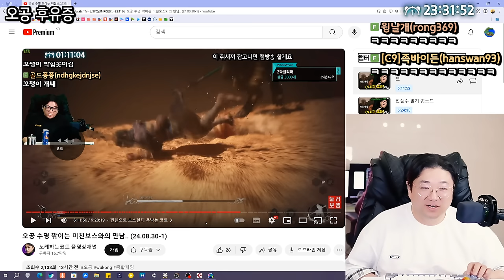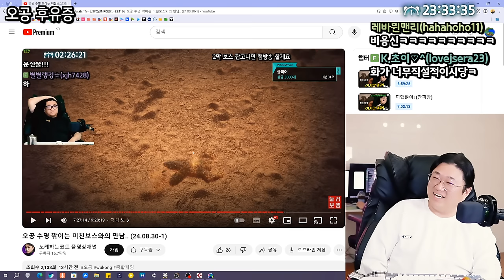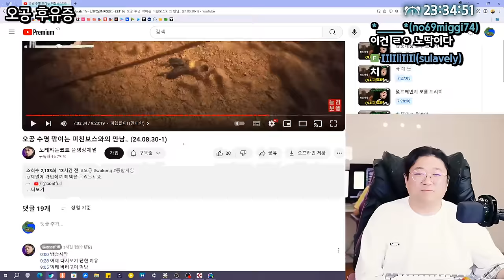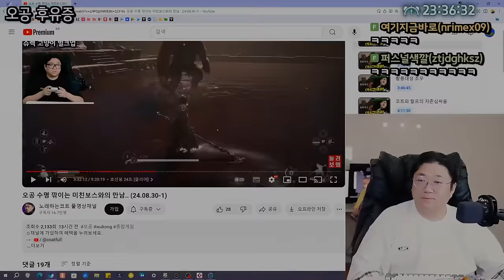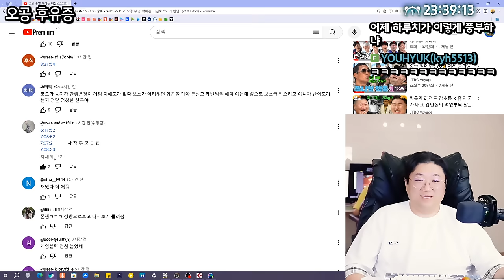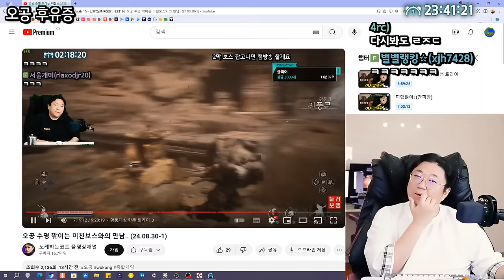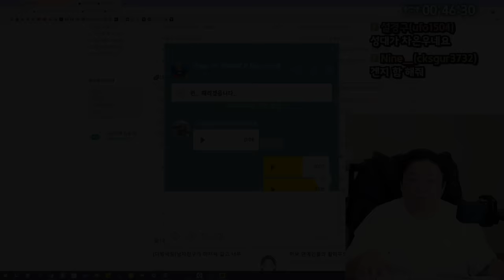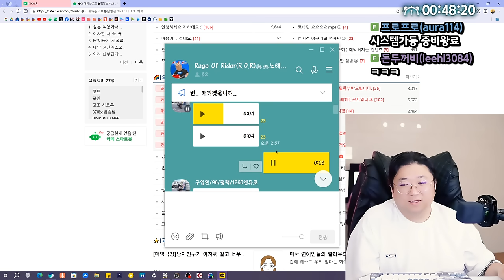수트에게 보내는 영상편지 (24.08.31-1)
0:00 방송시작
0:30 오공 후유증에 시달린 코트
20:52 서현민을 걱정하는 코머니
30:47 흠이아버지한테 왔었던 연락
39:10 방울토마토 타임
42:00 악질시청자들
47:00 앞으로 공개연애 할 일은 없다
49:45 장난전화에 시달렸던 썰
01:09:00 돼지핏
01:15:35 9월 바이크 예고
01:17:25 목소리 자랑하는 코트
01:21:40 소통
01:35:15 서현민에게 받을돈 2억
01:36:00 조만간 GV80 오너가 될 예정
01:48:45 ★수트에게 보내는 영상편지
01:52:15 다이어트 생각없니 코트야
01:52:25 코트의 외모티어는 C다
02:00:10 코트의 결혼에 대한 생각

[음원출처]